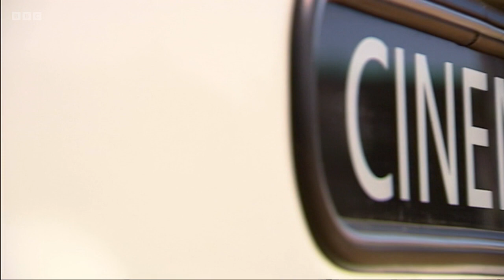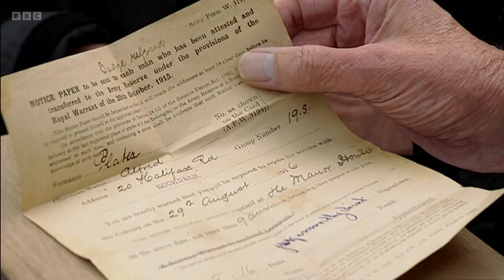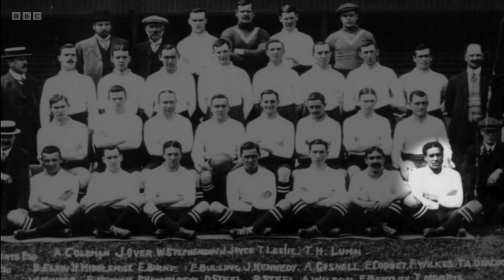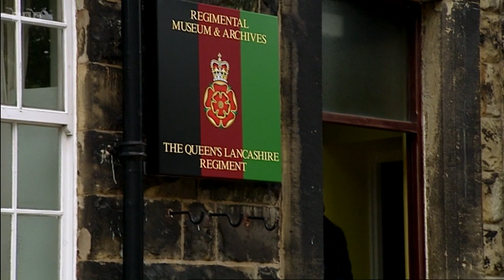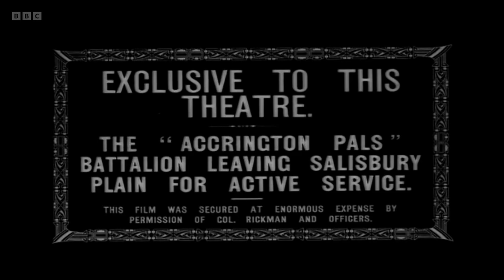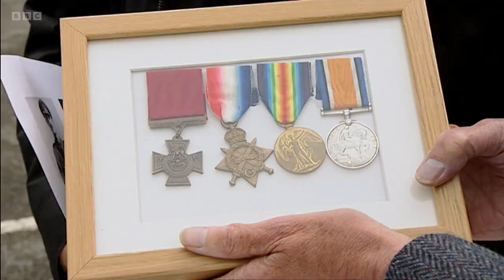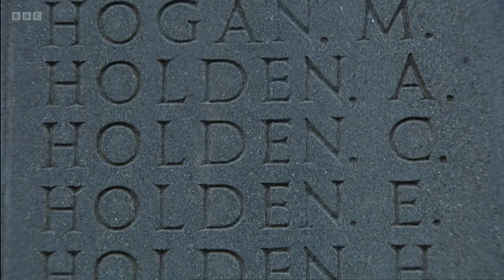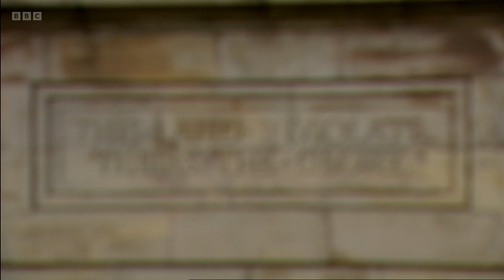Reel History of Britain - Soldier, Soldier (BBC)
BBC documentary series. Melvyn Bragg, accompanied by a vintage mobile cinema, travels across the country, to show incredible footage preserved by the British Film Institute and other national and regional film archives, to tell the history of modern Britain.

At the Queen's Lancashire Regiment Museum and Barracks in Preston, Melvyn looks back to the First World War, when British men answered the call to fight for king and country. Rita Humphrey shares the remarkable story of her uncle, Walter Tull, who overcame great prejudice to become the first black officer in the British Army. Richard Bell talks about his great-uncle Donald who received the highest award for valour during the Battle of the Somme in 1916. And Accrington man Les Bond gives his verdict on the sacrifice made by the men of his home town's pals battalion, including his uncle Harry, who died at the Battle of the Somme.